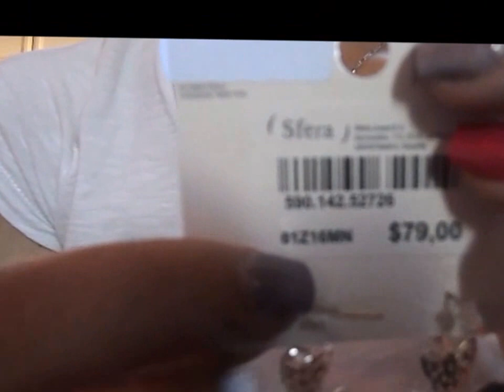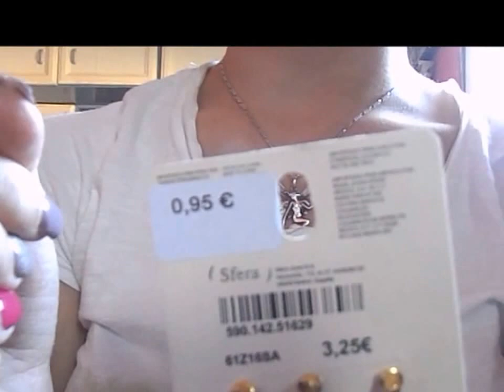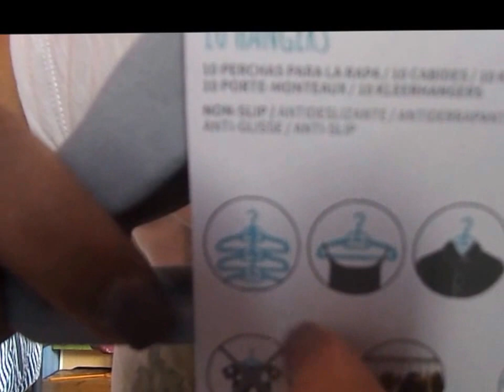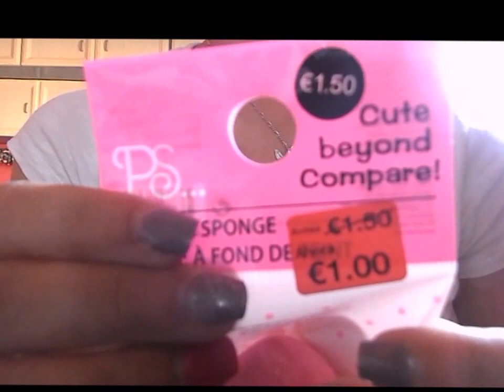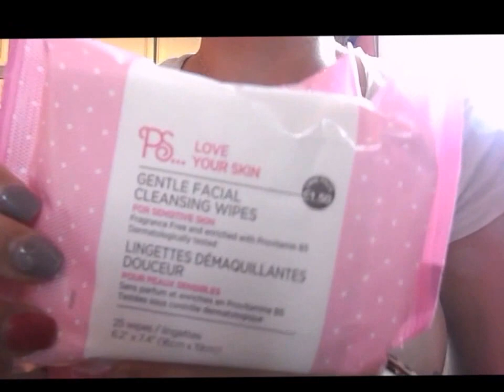compras en primark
Este es el video que se tenia que haber subido el domingo pero por no se que razon youtube no podia subirlo asique bueno hoy porfin me a dejado asque aqui os dejo unas compritas.